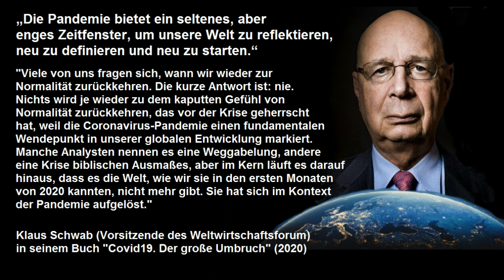Neue Anweisungen aus Davos: Olaf Scholz liest Redeskript von Klaus Schwab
Endlich!! Endlich hat unser neuer Kanzler Kontakt aufgenommen (oder war es umgekehrt?) mit den Globalisten und "Mr. Great Reset" Klaus Schwab ist entzückt... endlich! Nach Merkels Abgang ist der Globalisten-Kurs der Großen Transformation wieder auf Kurs. Olaf Scholz hat gut vorgelesen und plötzlich sind die Stichworte der Globalisten auch wieder da... gut gemacht! Bald ist es soweit - 2030 wird unser Jahr - wenn es kein Privatbesitz mehr geben wird. Zumindest für die breite Masse, die anderen werden wie immer gleicher sein...

"Und du wirst glücklich sein". Das Sozialpunktesystem in China (SRF 2019)